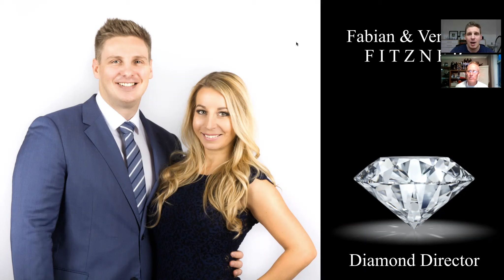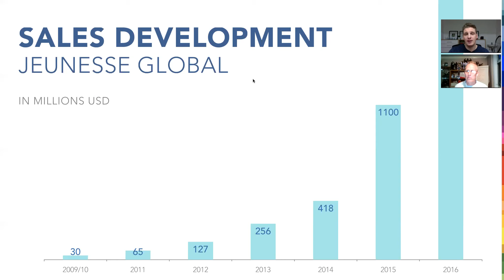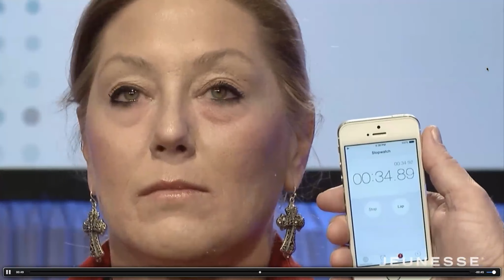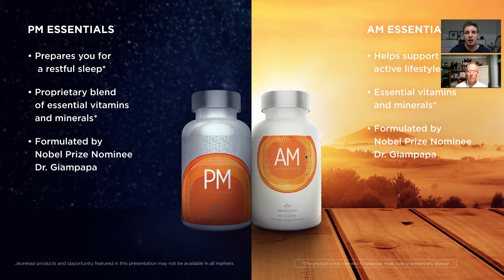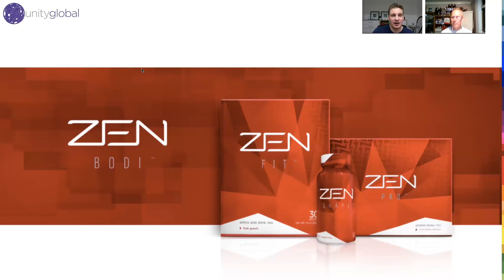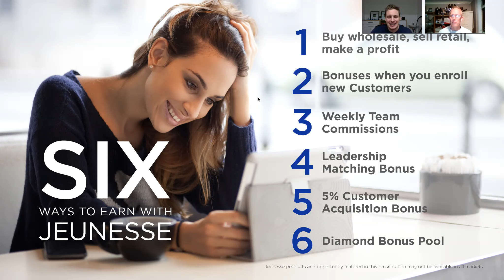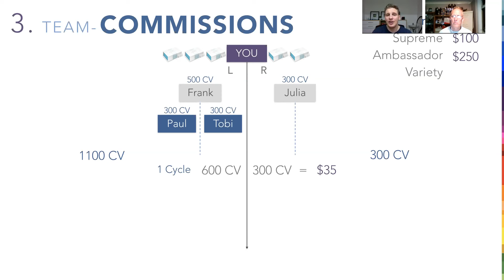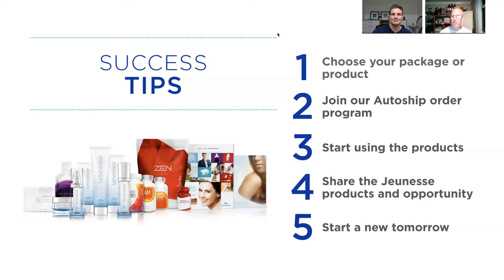Jeunesse Presentation in english (UK)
Diamond Director Fabian Fitzner and Sapphire Steve Ottewell present the Jeunesse opportunity.